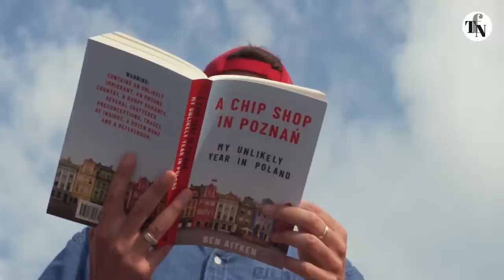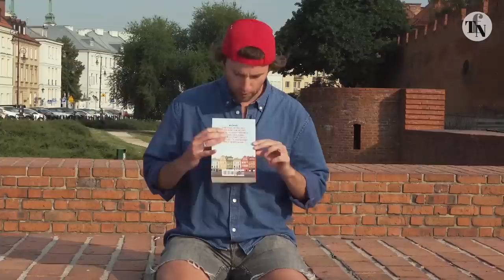British Author Immigrant IN Poland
There are very few books about Poland written by English-speakers and fewer still travelogues. Ben Aitken has recently launched his account of a year in Poland, entitled ‘A Chip Shop in Poznan.’ Engaging, easy to read and at times bittersweet, the book captures the story of an unlikely immigrant - a British person prepared to work in a low-paid, low skilled chop. Where else would a Brit end up that in a Fish and Chip Shop in Poznań?
Watch to the end for Ben’s unusual challenge for viewers.
Interested in books about Poland? Check our channel for interviews with Adam Zamoyski and Roger Moorhouse.